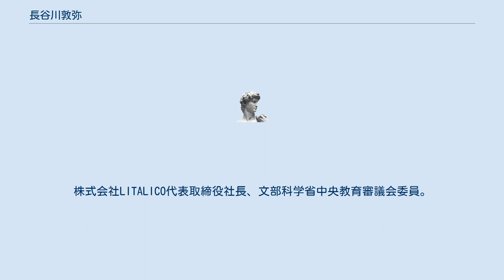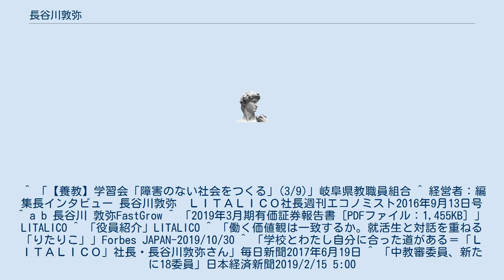長谷川敦弥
長谷川 敦弥（はせがわ あつみ、1985年2月11日 - ）は、日本の実業家。
株式会社LITALICO代表取締役社長、文部科学省中央教育審議会委員。
 岐阜県土岐郡笠原町（現多治見市）生まれ。
岐阜県立多治見高等学校卒業後、2008年名古屋大学理学部数理学科卒業。
 同年イデアルキャリア（現LITALICO）営業部長に就任。
2009年同社代表取締役社長に就任。
 障害者支援事業などを運営し、2017年には東京証券取引所市場第一部に上場。
2019年第10期文部科学省中央教育審議会委員に就任。
 ^ 「【養教】学習会「障害のない社会をつくる」(3/9)」岐阜県教職員組合 ^ 経営者：編集長インタビュー 長谷川敦弥　ＬＩＴＡＬＩＣＯ社長週刊エコノミスト2016年9月13日号 ^ a b 長谷川 敦弥FastGrow ^ 「2019年3月期有価証券報告書［PDFファイル：1,455KB］」LITALICO ^ 「役員紹介」LITALICO ^ 「働く価値観は一致するか。就活生と対話を重ねる「りたりこ」」Forbes JAPAN-2019/10/30 ^ 「学校とわたし自分に合った道がある＝「ＬＩＴＡＬＩＣＯ」社長・長谷川敦弥さん」毎日新聞2017年6月19日 ^ 「中教審委員、新たに18委員」日本経済新聞2019/2/15 5:00